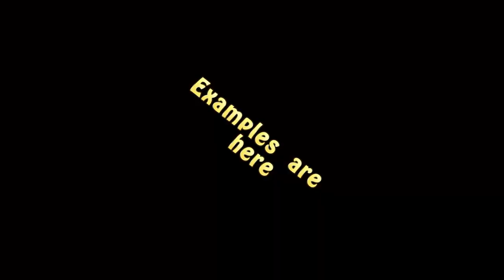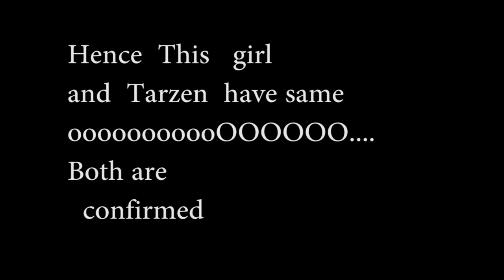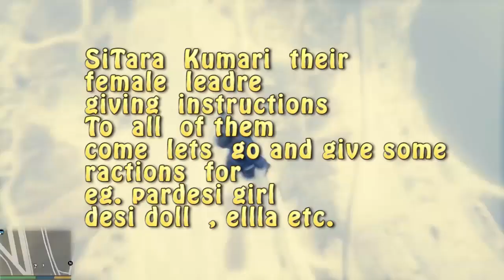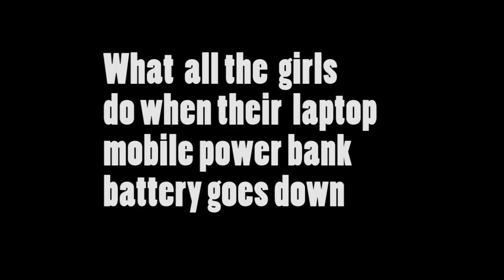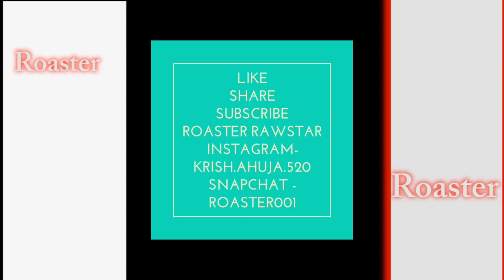Reaction channels are shit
credit  goes - MGn

Yash Raj  (YRF)
Swag Se Swagat Song | Tiger Zinda Hai | Salman Khan | Katrina Kaif | Vishal Dadlani | Neha Bhasin